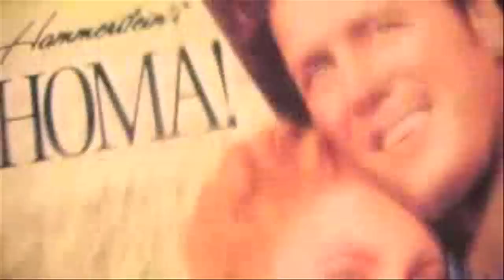Extended Clips and Out Takes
THIS... watch in HD